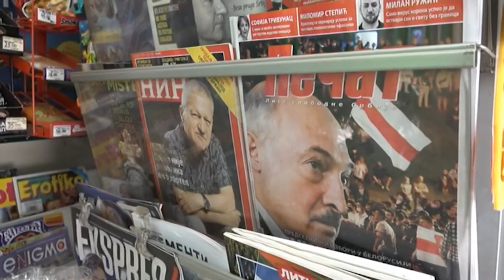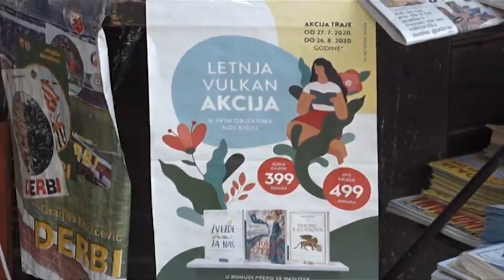Debata „Sloboda medija – pritisci i bezbednost novinara i novinarki na lokalu“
Političko uplitanje u uređivačku politiku, finansijska nestabilnost, ograničenja u pristupu informacijama, verbalni napadi i pretnje istaknuti su kao glavne prepreke slobodnom radu medija na debati „Sloboda medija – pritisci i bezbednost novinara i novinarki na lokalu“ koju je Forum žena Prijepolja, uz podršku Media i reform centra Niš i Ambasade SAD u Srbiji, organizovao u Prijepolju.